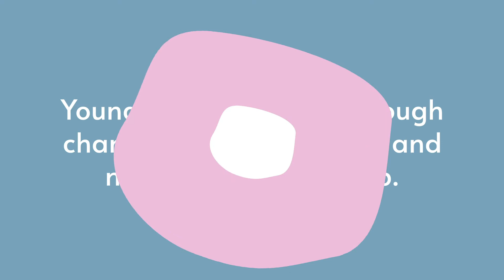phs Period Equality Lesson Plans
Period Equality for all!
At phs, we believe everyone should have access to the period products they need. Schools, colleges, universities, business and the public sector have a vital role to play in ending Period Poverty in the UK and phs Group are here to support with an extensive range of period products, guidance and support to ensure no-one misses out because of their period.

What is period poverty?
Period poverty effects a large proportion of the population, with 1 in 14 girls* saying they have missed schools as they could not afford or access period products.

Many of us would rather avoid using the word ‘poverty’ in today’s society. However, in the UK, poverty is a real thing. Young girls and women in our communities are experiencing poverty as they are unable to afford basic products which are essential to their day-to-day lives, causing unnecessary discomfort and worry.

Our previous Period Equality Whitepaper (undertaken in the UK in 2019) suggested that the inability to access period products can have a detrimental impact on school attendance and academic achievement.

Since our whitepaper launched, significant progress has been made in the UK with schemes such as the DfE’s provision of period products to schools and colleges in England. However, there is still so much we can all do to raise awareness of this important issue and ensure girls and women are getting the products they need, when they need them.

In April 2021, we went back to 13 to 18-year-olds at school or college to ask them again about how their period affects their day-to-day lives, how it impacts their learning, whether period poverty is a real issue, what they think the barriers are to period equality, and what action they believe is now necessary to break them down.

The findings offer key insight not only in terms of the experiences of teenage girls during 2020-21 but also changes in period equality perceptions over the last two years since our last survey, the impact of the COVID pandemic, and how the period poverty landscape looks across the UK.

To help us understand the problem and how we can best support it, we undertook extensive research and produced the phs Period Equality Whitepaper.